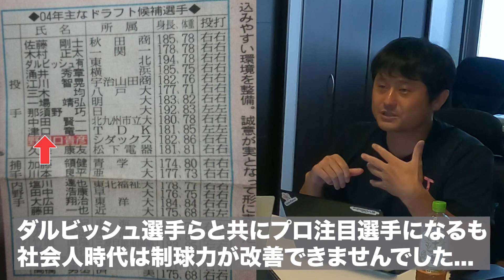【初公開】キレダス社員会議でコントロールについて激論…！独自の投球論連発でめちゃくちゃ濃い会議になりました。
＼元ヤクルト宮本慎也さん元ドラゴンズ山本昌さん吉見一起さん絶賛／
〜投球・送球改善のスペシャルアイテム〜

◇◆キレダス公式チャンネルとは…◆◇
キレダスチャンネルは『投球・送球改善に”超特化”したチャンネル』です！
ピッチャーのピッチング、キャッチャーの送球・野手のスローイング…
また野球選手に限らず、多くの競技に関する『投球・送球』を
改善するための情報を発信していきます！

正しいフォーム・リリースを身につけて
『投球・送球力UP』していただけるのが我々の使命です！

【効果絶賛】元ヤクルト宮本慎也さんに「キレダス」の投げるコツや感想をお話しいただきました！

本当にいい球がいくの？ 山本昌さんが話題のキレダスを投げてみました

『キレダス大遠投コンテスト 〜ただ人より遠く投げるだけ〜』
〓方式〓　キレダス公式YouTube内記録のランキング
〓期間〓　5月8日(土)〜10月31日(日)の半年間
〓部門〓　小学生／中学生／高校生以上／野球女子
〓賞品〓　今までにない超豪華賞品（近日公開）

▼▼遠投自慢のYouTube出演エントリーはこちらから！▼▼
（※対象地域は関西・関東に限定させていただきます）

▼▼キレダス大遠投コンテストの最新ランキングはこちら▼▼